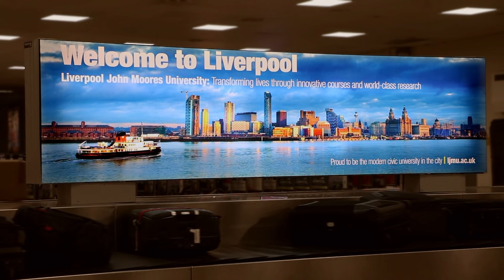KEINESAU - Der Film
KEINESAU - Der Film zum Abenteuer in der Europa League!
Das erste Tor durch Halil Altintop, der erste Sieg in Alkmaar, das Wunder von Belgrad und das fantastische Auftreten von Fans und Mannschaft: In „KEINESAU – Wie der FC Augsburg Europa erobert“ können alle Rot-Grün-Weißen die Auftritte des FCA auf internationalem Parkett aus verschiedenen Perspektiven noch einmal miterleben.